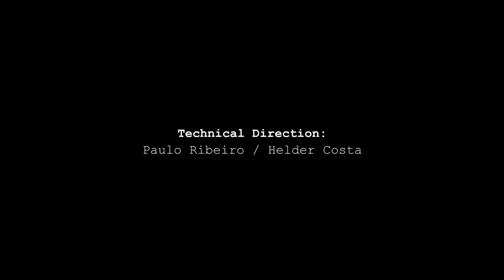Um Sofá Uma História I Pedro Emanuel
Um sofá Uma história”  é uma conversa informal entre o diretor artístico do CLAV-Centro e Laboratório Artístico de Vermil com os convidados das CLAV LIVE SESSION sobre as suas carreiras, processos de criação, arte, cultura, opiniões sociais e outros temas da sociedade, ou seja, dar a conhecer ao público um pouco mais o "ser" que esta por detrás do artista.
2020